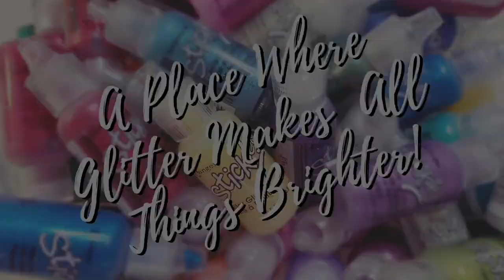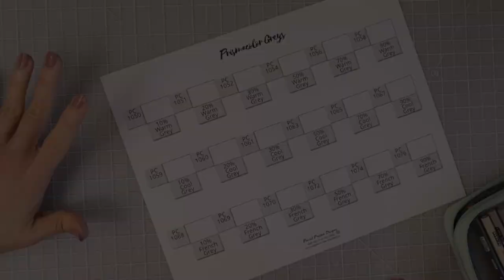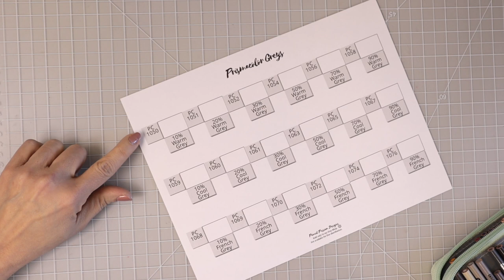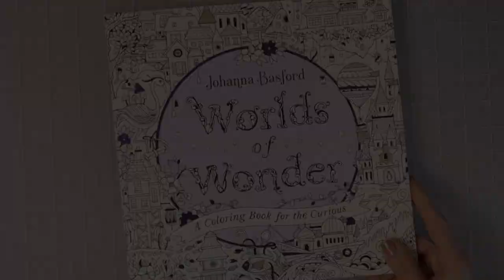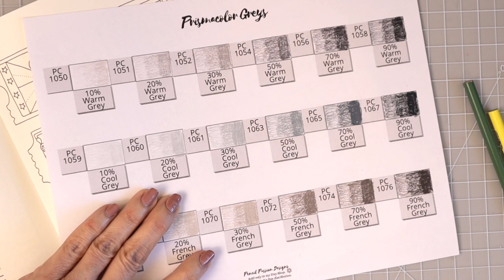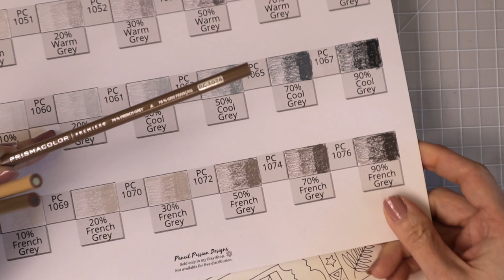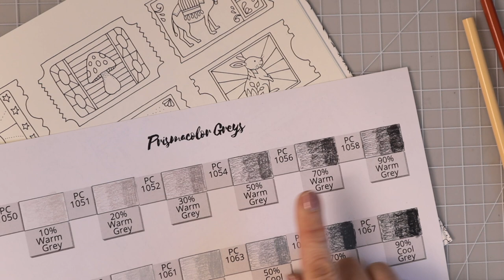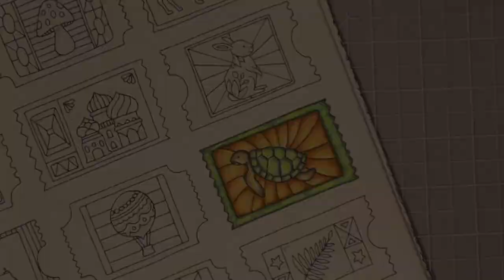A GUIDE TO USING YOUR PRISMACOLOR GREYS | Color Theory | Adult Coloring for Beginners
In this video, I will swatch out all the Prismacolor Greys so you can see what they look like right next to one another. This will help you to see the differences between the WARM, COOL, and FRENCH GREYS that come with your 150 SET OF PRISMACOLORS. I will explain COLOR THEORY using the color wheel in relation to using grey and choosing your colors. Then I will show you in a full tutorial how to use all the different greys that come in your Prismacolor set.

MY COLOR COMBINATION & BLENDING TUTORIAL WORKBOOK and several COLOR COMBINATION and SWATCH CHARTS are available here in my Etsy Shop

Products seen in this video:
Springhill paper
150 Prismacolors
Color Wheel
Worlds of Wonder